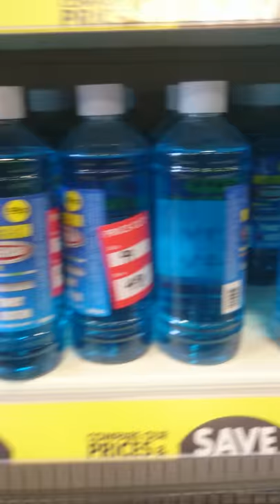Shocking place to put screen wash. Health and Safety ? hmm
After a few complaints to the shop manger and even after a boy chose one of these "drinks" before his Dad stopped him and also made a complaint it was still left this way. Bargain shop in Bradey Stoke. Pound Stretcher.